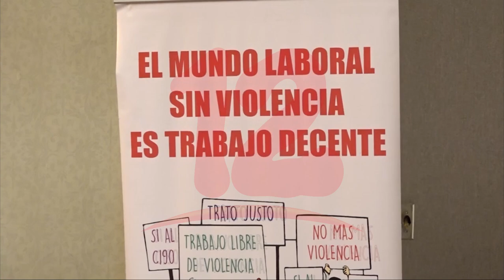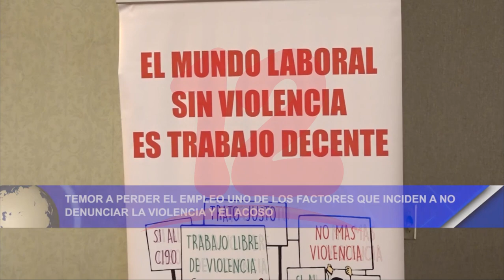Noticias12Nicaragua Temor a perder empleo factores que inciden a no denunciar la violencia y acoso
Temor a perder el empleo uno de los factores que inciden a no denunciar la violencia y el acoso